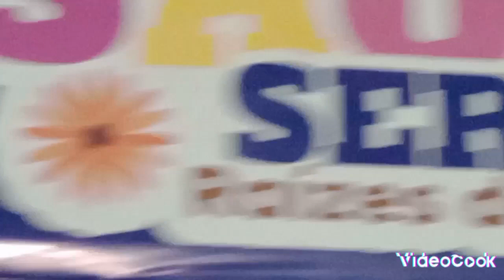sao João a todo vapor em serrano do Maranhão arena raíz realização pref municipal